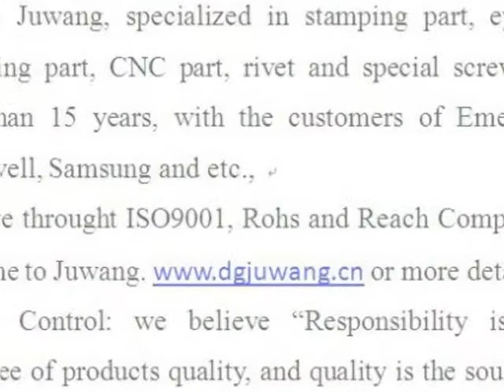metal deep drawing China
metal deep drawing China made by Joinconn, metal deep drawing China more details pls. contact , Skype ID: sales7-juwang Tel: 86+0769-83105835, dgjuwang was established in 1998 years, We specialized in stamping metals parts，Wide-ranging sizes are available， OEM/ODM is welcome, welcome to visit our website.